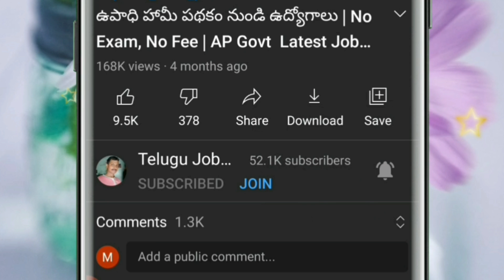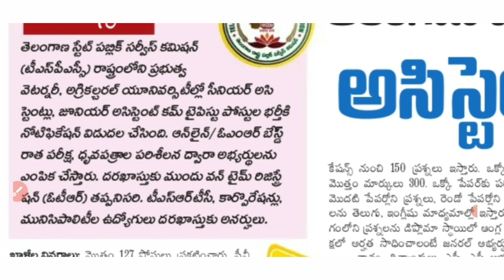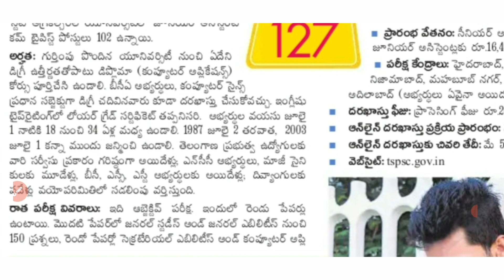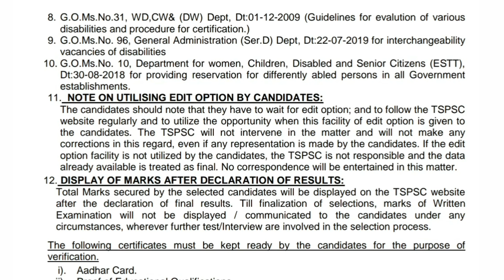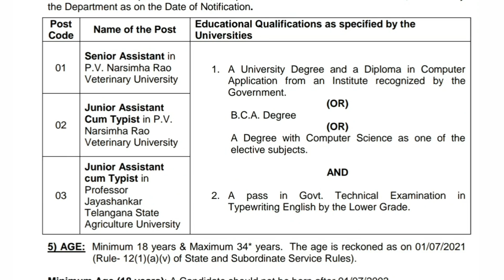👌127 పోస్టులు | ప్రభుత్వ వెటర్నిటీ కళాశాల ఉద్యోగాలు | Latest Veterinary University Job Notification